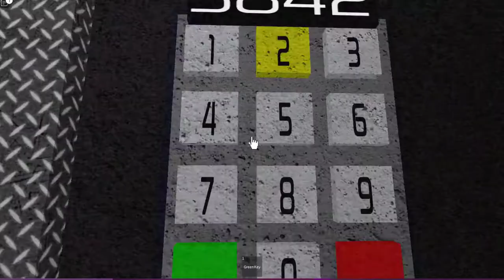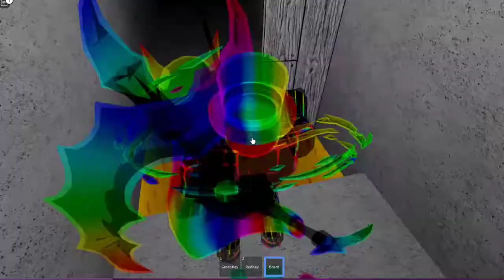SO MUCH CHEESE! Cheese Escape Room with Liam, Evan, and Addy.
Evan, Addy, Liam, and I play this game called Cheese Escape. This game is another stupid game where you have to escape from a killer rat. If you play this game, You should play with the sounds so you do not miss nothing. My friends, Evan, and I attempt to escape the cheese escape room with all 9 cheese blocks, But it wasn't easy.